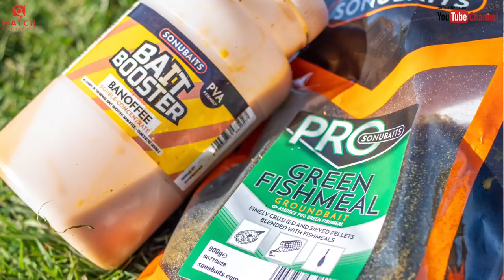The Angling Trust SILVERFISH FINAL - WHAT HAPPENED?| In The Fishing Room!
What actually happened at the Angling Trust Silverfish Final?

FOR THE FULL COVERAGE CHECK OUT @Catch More Media

If you haven't done so yet, what are you waiting for - IT'S FREE!

↓↓↓↓↓↓↓↓↓↓ In Video Links ↓↓↓↓↓↓↓↓↓↓↓↓

Shot Using my Panasonic GH5

Edited using a iMac